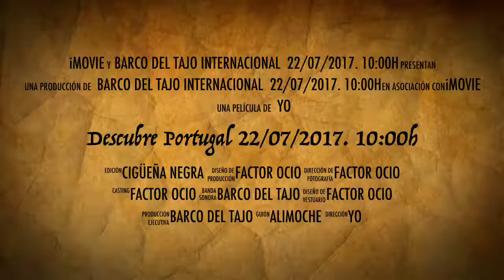Descubre Portugal 22/07/2017. 10:00h